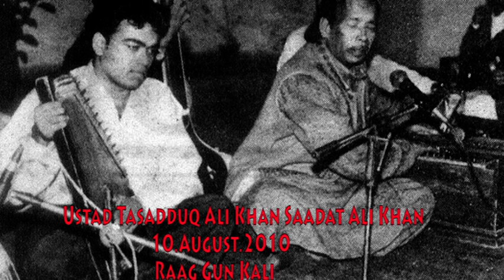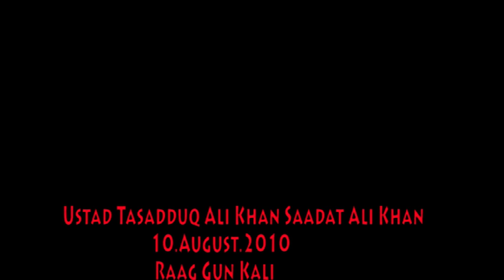USTAD TASADDUQ ALI KHAN SAADAT ALI KHAN RAAG GUN KALI 11-AUGUST-2010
A great classical aritsit they were Music composer calssical singer poet teacher. they were know about the msuc of Indo pak thye were well know about punjabi and folk msuc also